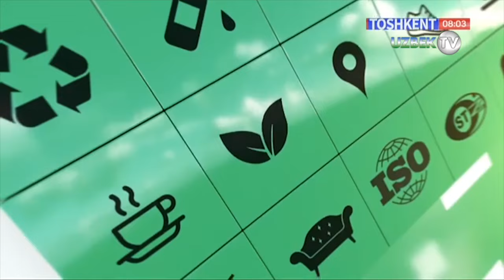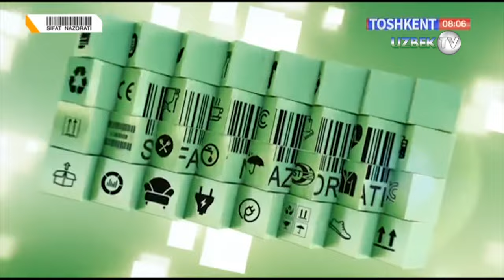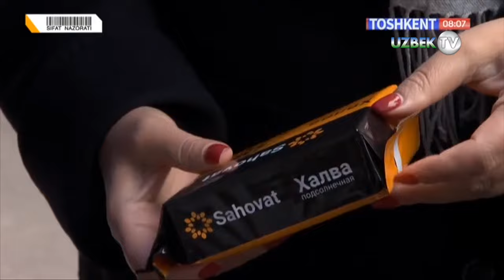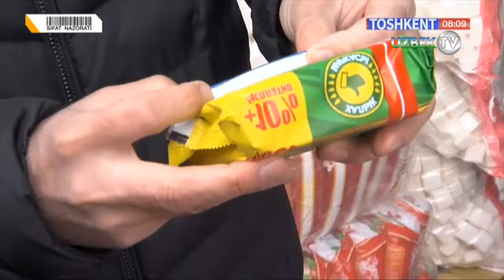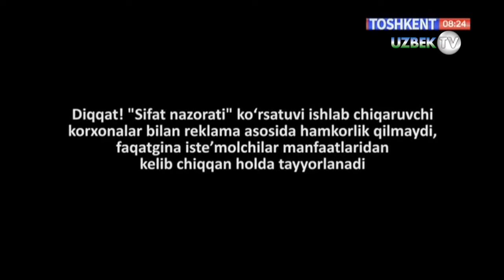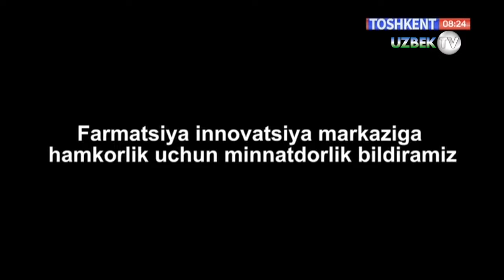Шарқона ширинлик ҲОЛВА маҳсулотининг сифати талабга жавоб берадими? | Sifat nazorati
"Сифат назорати" кўрсатуви
"Тошкент" телеканали
"Сифат назорати" кўрсатуви Истеъмолчилар ҳуқуқларини ҳимоя қилиш агентлиги, "Ўзстандарт" агентлиги ва Санитария-эпидемилогик осойишталик ва жамоат саломатлиги хизмати билан ҳамкорликда тайёрланади. "Сифат назорати" кўрсатуви ишлаб чиқарувчи корхоналар билан реклама асосида ҳамкорлик қилмайди, фақатгина истеъмолчилар манфаатларидан келиб чиққан ҳолда тайёрланади.
Бугунги кунда дўконларимизнинг расталарига кўз ташласак, ушбу расталаридаги маҳсулотларнинг кўпчилиги юртимизда ишлаб чиқарилаётгани одамни хурсанд қилади. Тўғрида, арзон, сифатли ва маҳаллий маҳсулотлардан тайёрланган бўлса ким ҳам хурсанд бўлмайди дейсиз?
Ана шундай маҳсулотлардан бири бу ҳолва маҳсулотидир. Хўш, кўпчилик юртдошларимиз севиб истеъмол қиладиган ушбу    ҳолванинг сифати қай даражада? Уларнинг ҳаммасини истеъмолга яроқли ва соғлигимизга хавф солмайди дея оламизми? Бу саволларга кўрсатувимиз давомида ойдинлик киритилади.